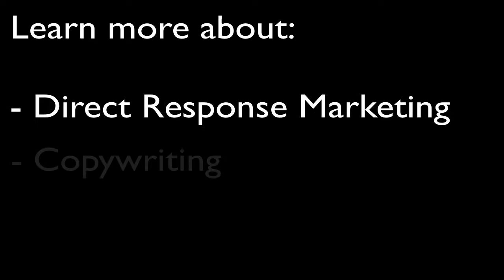Content, Connections and Cash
How sharing great content, lessons, education, and information from your own expertise can lead to great new connections, and ultimately more cash.

Troy White of share with you their experience in this area.

They describe how they found out about one another, and what brought them together - you guessed it - because Troy shared great content, and Tim made the connection.

Learn how sharing your expertise can be a great doorway to great revenue, profits, success, and achievement in your business.